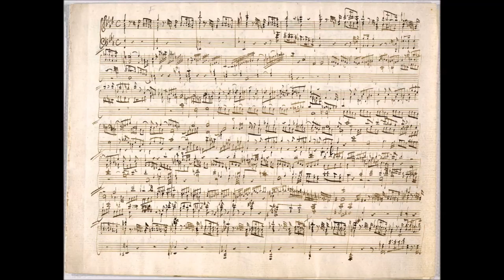Mozart - The Magic Flute (Overture)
"Overture The Magic Flute" - Wolfgang Amadeus Mozart.

The Magic Flute (Die Zauberflöte, K. 620) is an opera in two acts by Mozart to a German libretto by Emanuel Schikaneder. The work is a Singspiel, a popular form that included both singing and spoken dialogue. The work premiered in 1791, and it marked  the culmination of a period of involvement by Mozart with Schikaneder's theatrical troupe. He had previously contributed to their work in the collaboratively-written Der Stein der Weisen (The Philosopher's Stone). Mozart wrote The Magic Flute keeping in mind the skills of the singers intended for the premiere, which included both virtuosi and ordinary comic actors. The work is noted for its prominent Masonic elements: as Schikaneder, Mozart, and Alberti (the engraver) were lodge brothers. The story portrays the education of mankind, progressing from chaos through religious superstition to rationalistic enlightenment, by means of trial and error, ultimately to make "the Earth a heavenly kingdom, and mortals like the gods". ("Musopen").

Performed by: Musopen Symphony.

The first photo in the video is: "City of Cambridge Symphony Orchestra" by Mohamed Nanabhay.